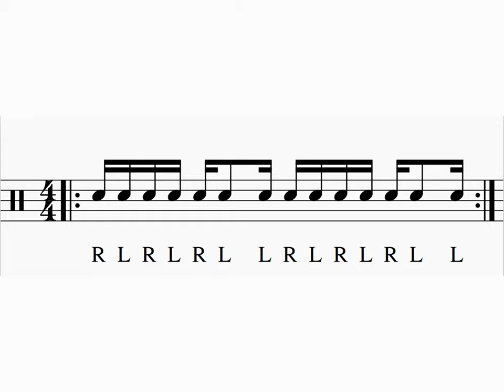1 minute of drum practice 5